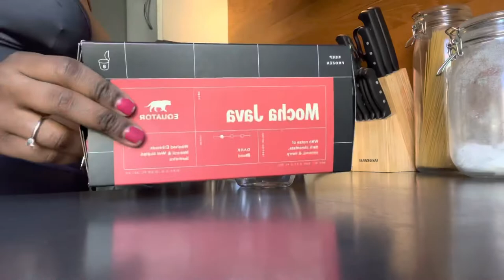Life as a Stay at Home Mom | SAHM Morning Routine | Black SAHM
Things have changed for me since moving to New York! My new life as a SAHM has been interesting to say the least lol Follow me as I complete my daily morning routine.

Cheers 🍷

Hi there! My name is Bryanna and I am a Sommelier turned SAHM sharing all things wine & Lifestyle!